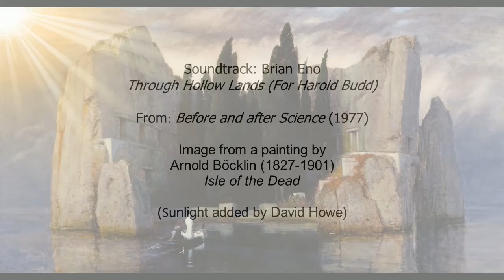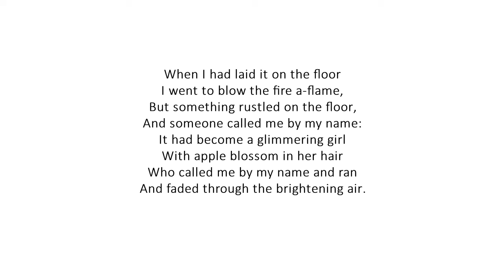The Burial of Aengus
This is a mashup of Brian Eno's "Through Hollow Lands" with a painting by Arnold Böcklin ("Isle of the Dead") and "The Song of Wandering Aengus" by William Butler Yeats.